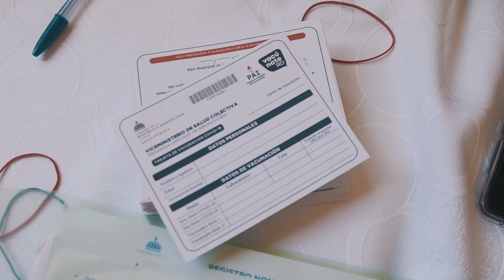Jornada del Plan Nacional de Vacunación contra el COVID-19 en San Juan de la Maguana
El presidente Luis Abinader y la vicepresidenta Raquel Peña asisten al centro de vacunación en el Club Casino para supervisar el proceso del plan VacúnateRD.

San Juan de la Maguana, San Juan.